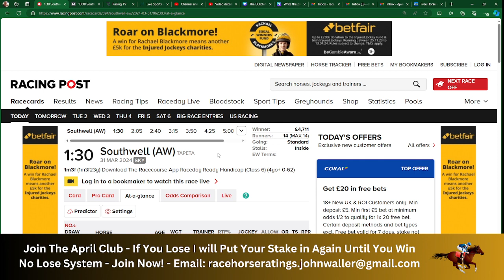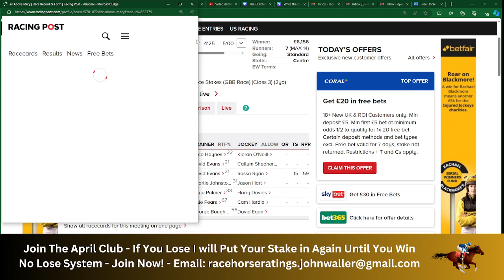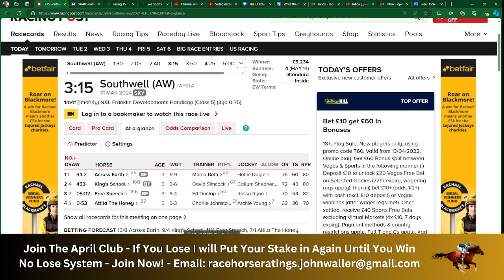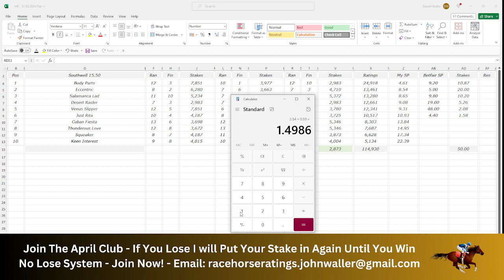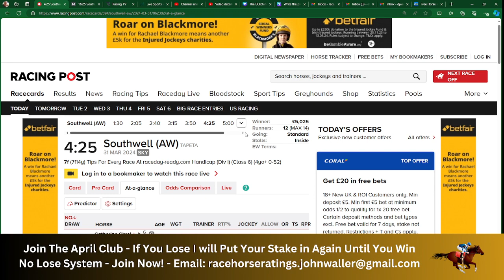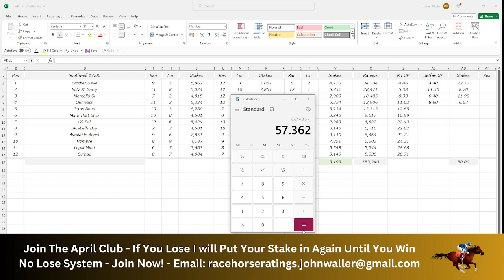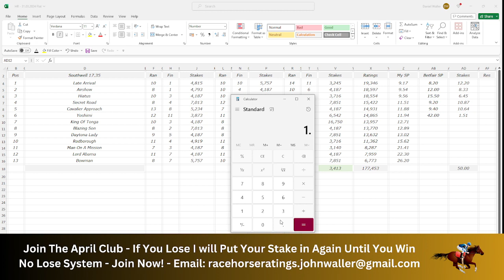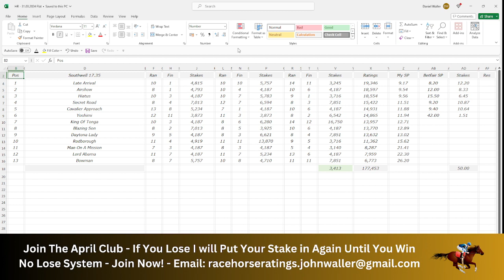The Dutching Channel - Horse Racing - Excel - 31.03.2024 - Southwell - Selections